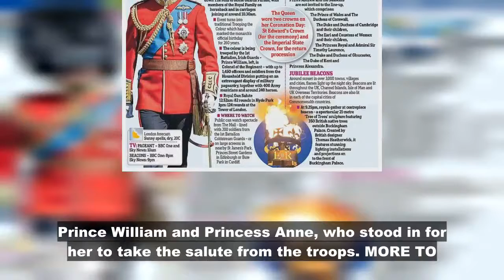Queen sends crowds wild as she returns on Buckingham Palace balcony after three years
Her Majesty looked resplendent as she stepped out on the balcony of her London residence for the first time since the Trooping the Colour parade took place in 2019. The Queen, who was spotted leaving Windsor Castle earlier today , donned a baby blue dress with a matching hat. ** Pick up your historic collector's edition